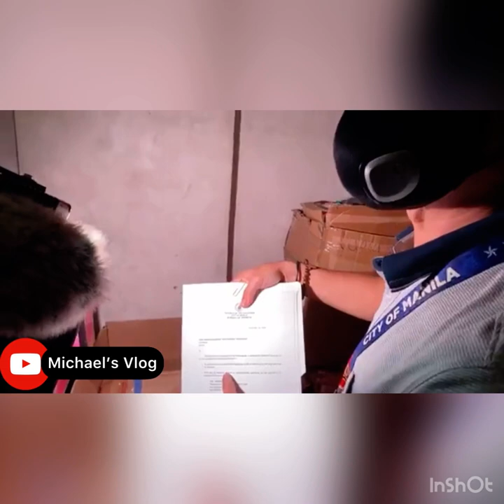Mayor Isko Moreno inspecting Company without business permit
Mayor Isko Moreno inspecting Company without business permit That selling high end brands such as dolce and gebana , victoria’s secret perfume the factory owned by the chinese nationals which not under investations.